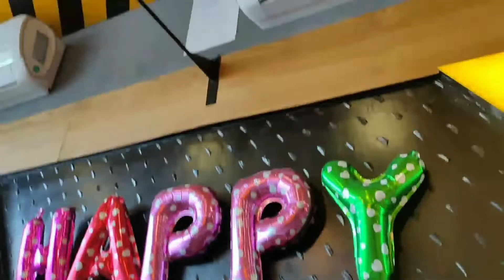Broadway Pizza Faisalabad | Vlog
I like Eating Videos. Pizza is 2nd love. Broadway Faisalabad was Amazing Experience.